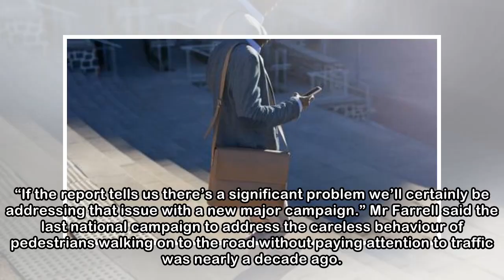People warned of staring at their phones while walking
Smartphone-users walking around sending texts, reading emails and using social media while looking at their devices are creating serious health and safety risks for other people, a Dublin councillor h...